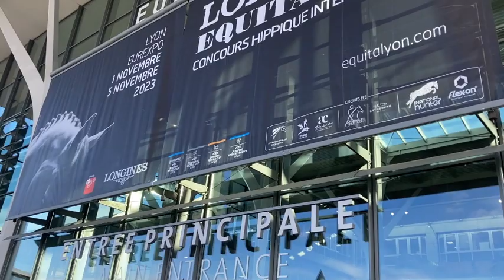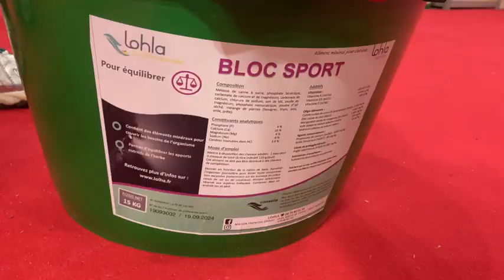JE DECOUVRE EQUITALYON !